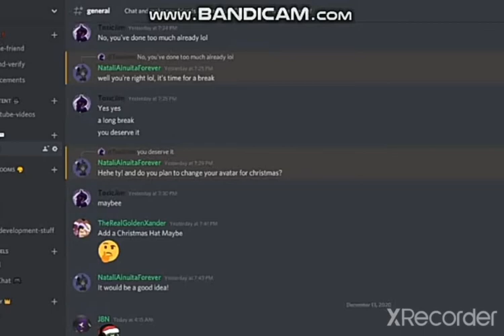reacting to ToxicJim reacting to Piggy book 2 chapter 4 Ending (idk what this video is)